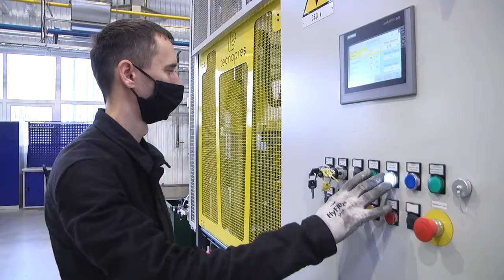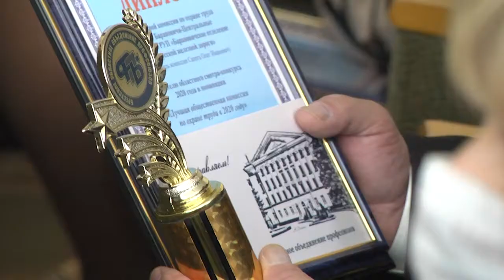2021-05-25 г. Брест. Награждение победителей областного смотра-конкурса. Новости на Буг-ТВ.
Награждение победителей областного смотра-конкурса на лучшую организацию профсоюзами работы по охране труда в 2020 году.
21 мая в Бресте состоялась церемония награждения победителей областного смотра-конкурса на лучшую организацию профсоюзами работы по осуществлению общественного контроля за соблюдением законодательства по охране труда в 2020 году. Основан конкурс был в 2003 году и проводится ежегодно. Он  привлекает внимание к проблемам и задачам этой сферы деятельности, а также стимулирует работодателей обеспечивать здоровые и безопасные условия труда своим работникам и улучшать их.